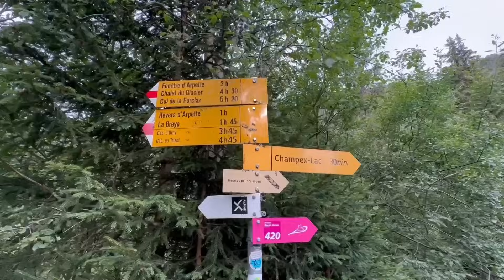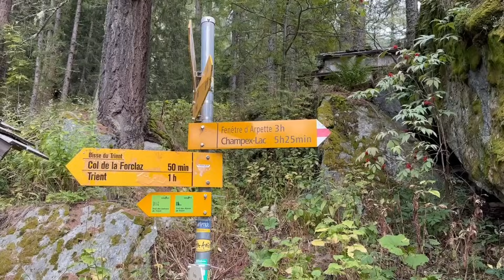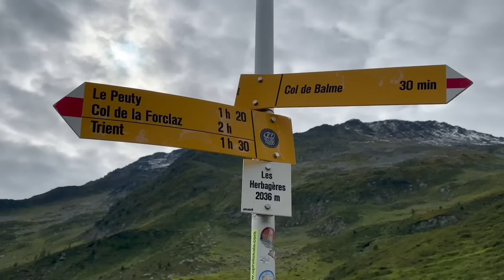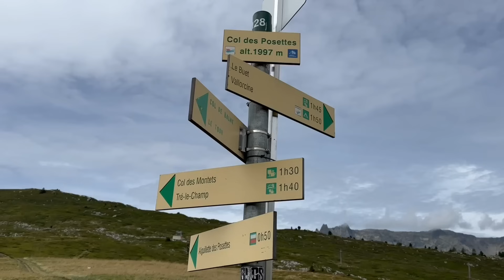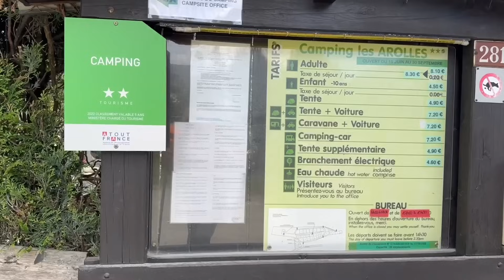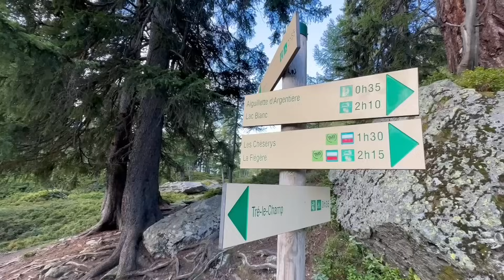【TMB白朗峰環線-瑞士區】阿爾卑斯山度假天堂！膽戰心驚的雪地健行 嚇到不敢拿出手機錄影！遇到UTMB賽事！ (逆時針環線)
〔白朗峰環線小檔案〕

📍地點：法國 義大利 瑞士
⏱歷時：12天
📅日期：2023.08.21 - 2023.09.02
🏠住宿：山屋＋露營

👣行程：
00:21  Day 9 Camping Tronchey → Refuge le Peuty
10:30  Day 10  Refuge le Peuty  → Tré le Champ (住夏慕尼)
15:40  Day 11  Tré le Champ → Refuge de la Flegere